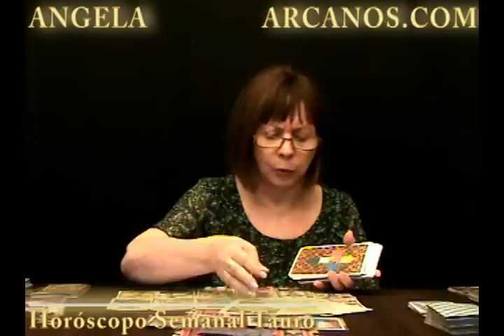Horoscopo Tauro del 20 al 26 de enero 2013 - Lectura del Tarot